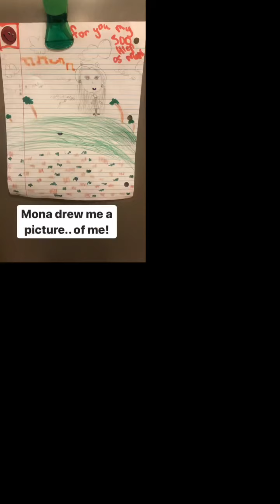Home-video aunt and uncle Donnie have other nieces and nephews here to play quarantine